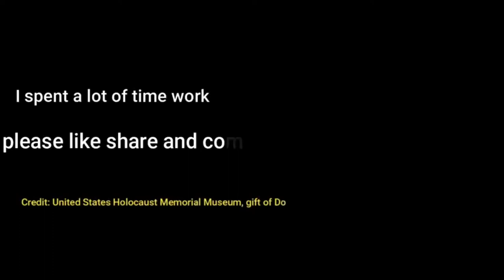second word war original color video || old video colour | 60fps old video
1945 word war color video | 60 fps color old video